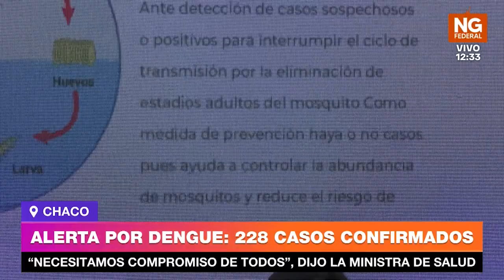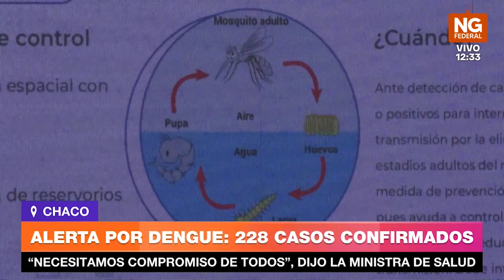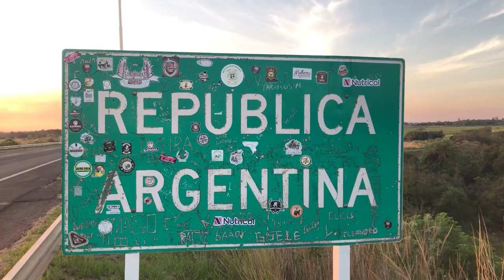NGFEDERAL - CENTENO - ALERTA POR DENGUE: 228 CASOS CONFIRMADOS - CHACO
“NECESITAMOS COMPROMISO DE TODOS”, DIJO LA MINISTRA DE SALUD
Desde el Ministerio de salud del Chaco realizaron una conferencia de prensa sobre el estado de Dengue en la Provincia y Alertaron sobre los cuidados ante el aumento en los últimos dias: "La situación en la provincia es de Alerta y necesitamos el compromiso de todos para disminuir este aumento en los casos que hemos registrado los últimos dias", manifestó la minsitra de Salud.
CAROLINA CENTENO, MINISTRA DE SALUD DEL CHACO